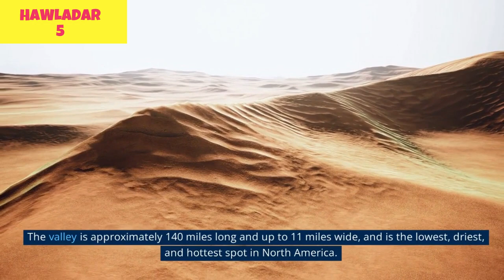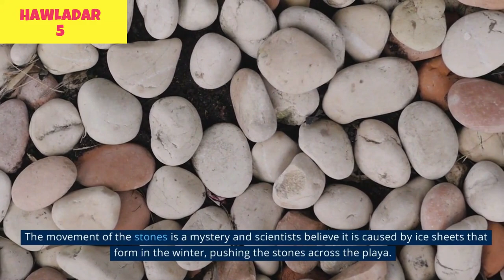Exploring Death Valley: The Hottest Place on Earth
Join us as we embark on a journey through one of the most unique and extreme places on earth - Death Valley National Park. From its scorching hot temperatures to its stunning landscapes, we'll explore all that this park has to offer. From tips on how to survive the heat, to uncovering hidden gems, we'll take you on a tour you won't forget. We'll also delve into the park's geology and explore the wildflowers in springtime. So come along and discover why Death Valley is truly a land of extremes.